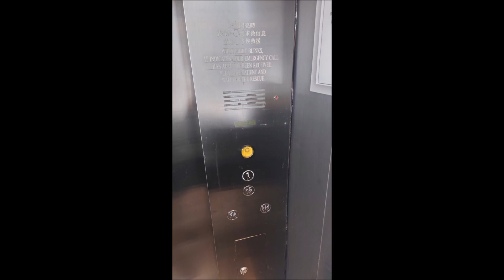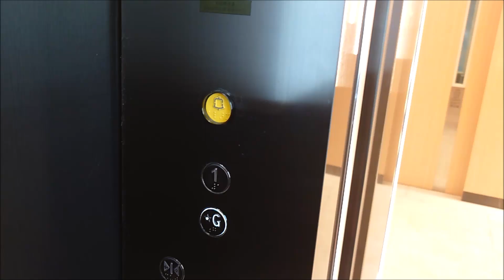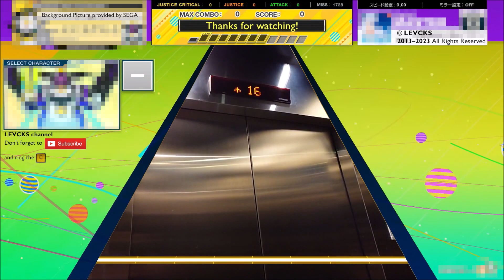[DOUBLE Doors] Fujitec REXIA MRL Traction Lift at The Addition (G, 1), Hong Kong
Building data:
Name: The Addition (家壹)
Location: Kowloon, Hong Kong (Cheung Sha Wan)
Completed: 2021

Elevator data:
Brand: Fujitec
Capacity: 900 KG / 12 persons
Serviced Floors: G, 1
History: Original
Taken date: 5 October 2022

[前後門] 長沙灣－家壹（基座）Fujitec無機房升降機

Song used
Outro